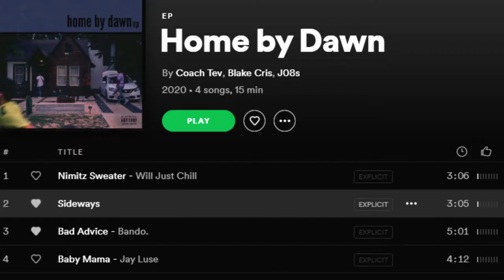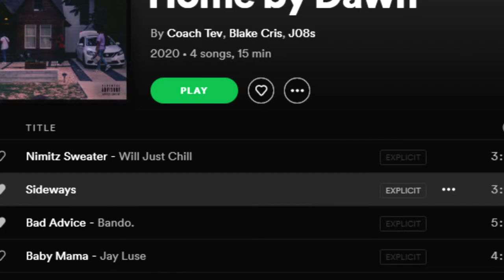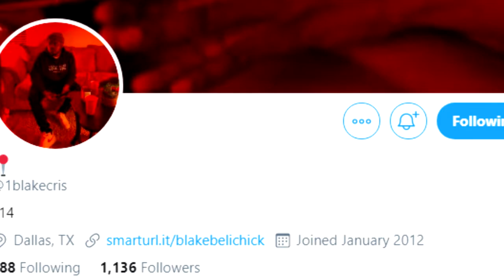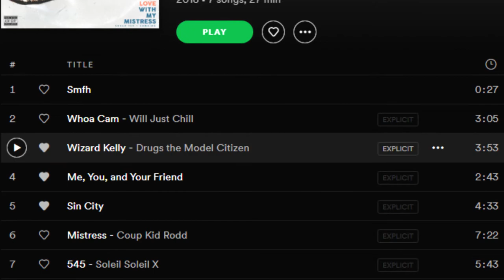[Album Review] Home By Dawn By: Coach Tev, j08s, BLake Cris